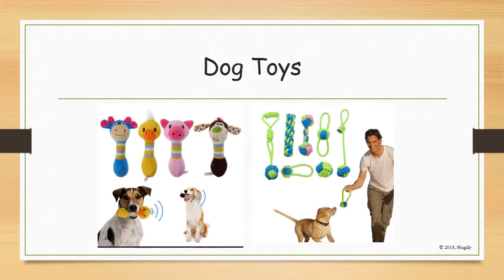Hugo Pet Emporium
Innovative Pet Store